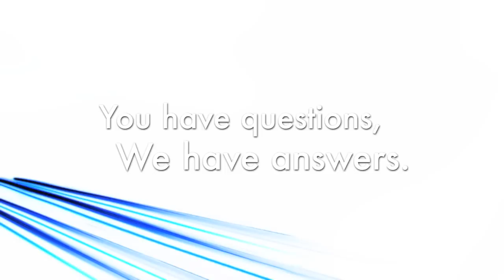Ridgeline Front Grille Installation (Honda Answers #69)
Honda Answers Question 69: How do I install a front grille on my Ridgeline? (Part # 08F21-SJC-100B)